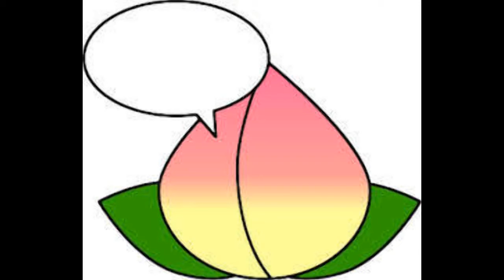♪あの頃の歌 No241 教室伴奏